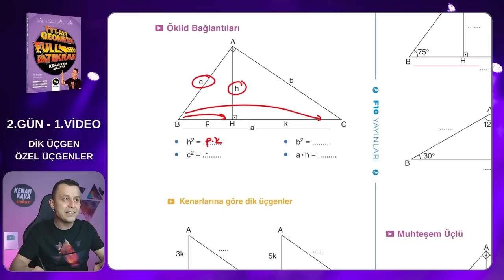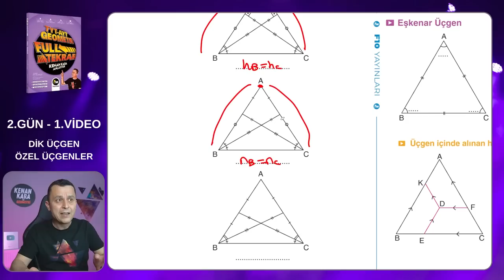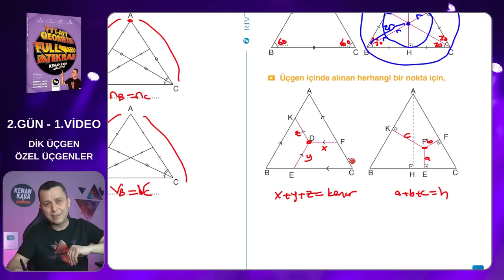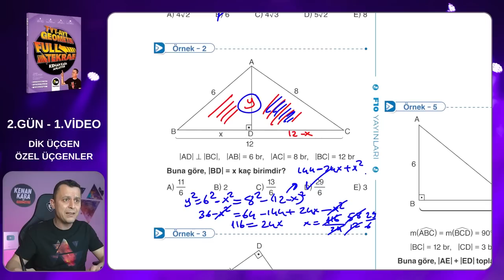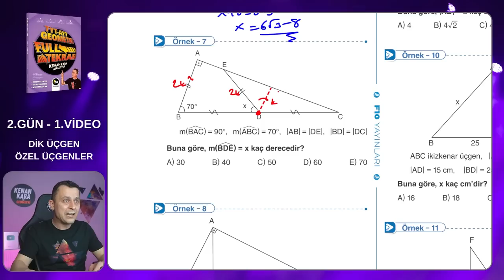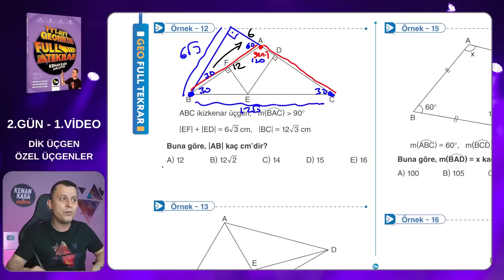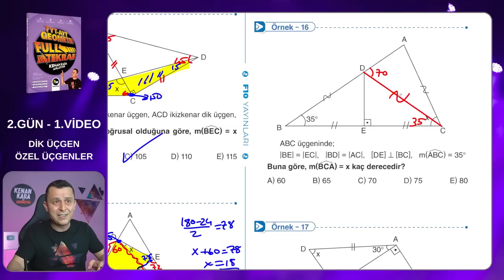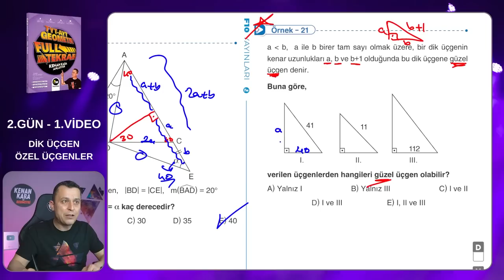Geometri Full Tekrar Kampı | 2.Gün 1.Video | Dik üçgen-Özel Üçgenler | 2023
Dik üçgen-Özel Üçgenler konusunun tekrarı ve klasik soruların çözümü